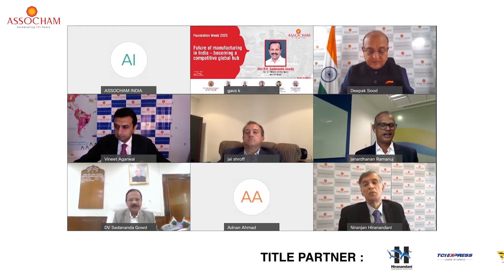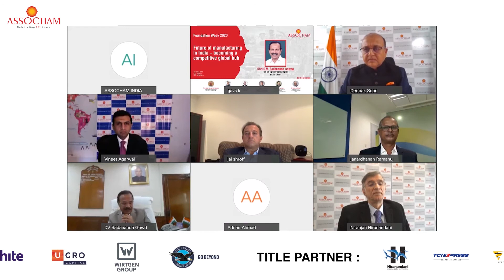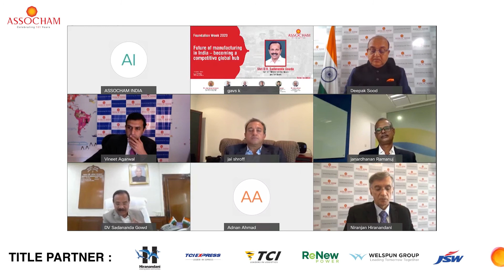Union Minister DV Sadanand Gowda during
Catch Union Minister DV Sadanand Gowda along with industry trailblazers as they address the imperative role of India's manufacturing sector for achieving an AatmaNirbharBharat and building a US $5 trillion economy, during ASSOCHAMFoundationWeek.